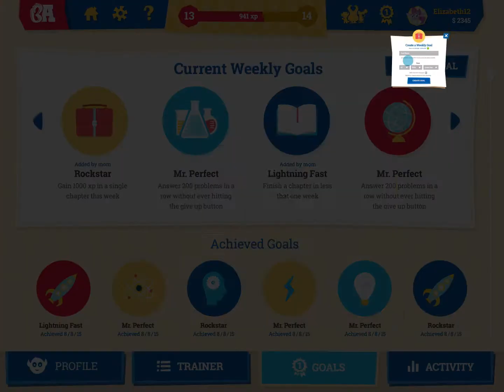Mobile App Design & Game Design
Beast Academy offers a comprehensive and rigorous curriculum for outstanding K-12 math students. The new mobile game would be crafted specifically for iPad and provide a customized learning experience for every child.

Management wanted the Beast Academy brand to be bold and innovative. The game design would look nothing like the corporate website. In addition, the new mobile app would adjust to student performance to deliver appropriate problems and lessons and would provide tools for parents and teachers to check their child's progress.

This wildly entertaining curriculum is also available in beautiful print comic book style.